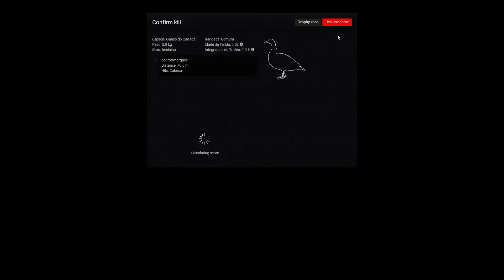Review Blaser F3 12GA Shotgun The Hunter Classic